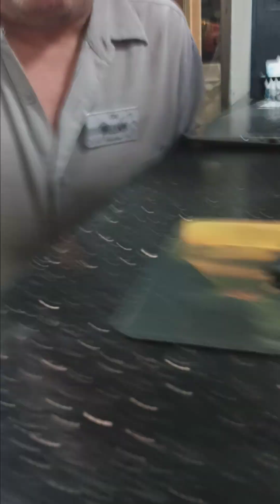WILLIAM'S PHILIPPINES Days Vlog. 3-2-24 FIRE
thoughts of the fires here in the Texas Panhandle